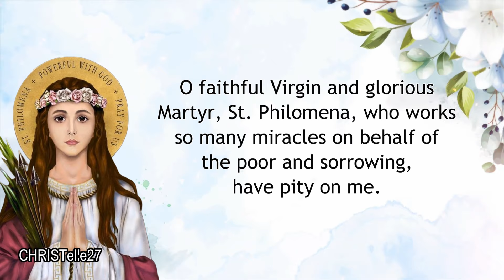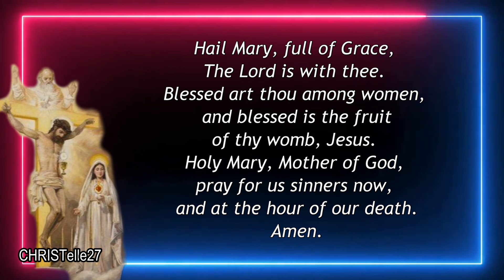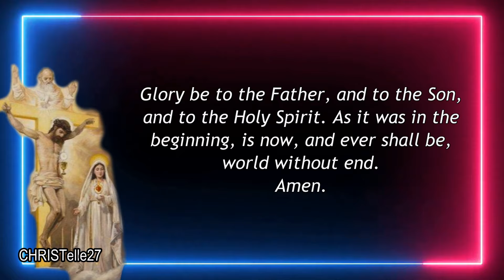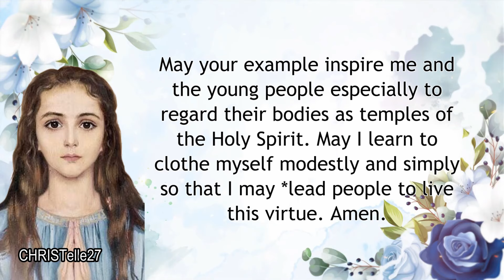St. Philomena Novena : Day 5 | Patron of Children, Youth, Babies, Sterility, Lost Causes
PATRONESS OF:  Children, youth, babies, infants, priests, lost causes, sterility, virgins, Children of Mary, The Universal Living Rosary Association, Sibonga, Cebu, Pulupandan, Negros Occidental

O faithful Virgin and glorious Martyr, St. Philomena, who works so many miracles on behalf of the poor and sorrowing, have pity on me.

You know the multitude and diversity of my needs. Behold me at your feet, full of misery, but full of hope. I entreat your charity, O great saint! Graciously hear me and obtain from God a favorable answer to the request which I now humbly lay before you (mention your petitions here).

I am firmly convinced that through your merits, through the scorn, the sufferings and the death you endured, united to the merits of the Passion and death of Jesus, your Spouse, I shall obtain what I ask of you, and in the joy of my heart I will bless God, who is admirable in his Saints. Amen.

O Virgin and Martyr, St. Philomena, you made a vow of virginity and you stood by it till death offering your life to Jesus. Your purity was your perfection. I pray to you to help me in my struggle to be chaste and pure. This is a difficult thing to do now, with the influence of the media that tell us that sex, even outside of marriage, is good and recommendable. May your example inspire me and the young people especially to regard their bodies as temples of the Holy Spirit. May I learn to clothe myself modestly and simply so that I may lead people to live this virtue. Amen.

We beseech Thee, O Lord, to grant us the pardon of our sins by the intercession of Saint Philomena, virgin and martyr, who was always pleasing in Thy sight by her eminent chastity and by the profession of every virtue. Amen.

O God, Most Holy Trinity, we thank Thee for the graces Thou didst bestow upon the Blessed Virgin Mary, and upon Thy handmaid Philomena, through whose intercession we implore Thy Mercy. Amen.

St. Philomena, pray for us!